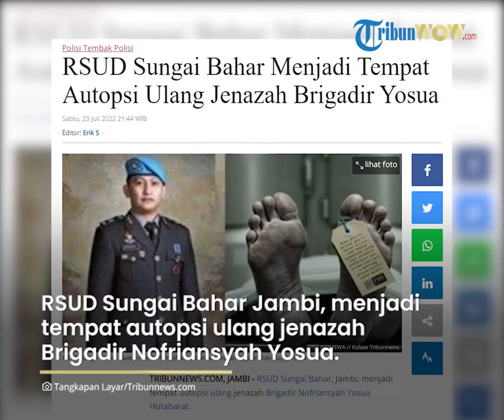RSUD Sungai Bahar Menjadi Lokasi Autopsi Ulang Jenazah Brigadir Yosua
TRIBUN-VIDEO.COM, JAMBI - RSUD Sungai Bahar, Jambi, menjadi tempat autopsi ulang jenazah Brigadir Nofriansyah Yosua Hutabarat.

Kepastian tersebut disampaikan penyidik Utama Tindak Pidana Umum Mabes Polri, Brigjen Pol Agus Suharnoko, Sabtu (23/7/2022).

Agus langsung mengecek fasilitas didampingi Dirut RSUD Sungai Bahar dr Aang Hambali.

Terlihat pengecekan dilakukan di ruang utama untuk autopsi dan ruang rapat forensik serta ruang persiapan forensik.

Dari hasil pengecekan tersebut Brigjen Agus mengatakan sudah dipastikan autopsi dilakukan di RSUD Sungai Bahar.

"Iya sudah dipastikan, kita mengecek ruangan yang layak untuk melakukan autopsi," ucapnya.

Karena sebelumnya dirinya sudah mengunjungi lokasi pemakaman dan, kondisinya kurang layak sebagai tempat autopsi.

Ia menyebut akan ada 10 tim forensik yang akan bertugas.

"Ada 10 orang," ucapnya.

Kepastian autopsi sendiri disebutkan akan dilaksanakan pada Rabu, 27 Juli 2022.

"Hari Selasa tiba, Rabu pelaksanaan," jelasnya.

Sementara itu pengacara keluarga, Kamaruddin Simanjuntak mengatakan hal yang sama.

"Barusan dapat informasi mereka baru datang dari Jakarta hari Selasa, berarti dilaksanakannya baru hari Rabu," ucapnya.

Sedangkan untuk tim forensik yang turun ia mengajukan ke beberapa rumah sakit di pusat.

"Tim yang kami mohonkan untuk turun nanti ahli forensik salah satunya saya rekomendasikan 13 orang dari RSCM, ada juga RSPAD, RS Pusat Angkatan Laut, RS Angkatan Darat dan RS Swasta," jelasnya.

Penulis: Danang Noprianto

Artikel ini telah tayang di Tribunnews.com dengan judul RSUD Sungai Bahar Menjadi Tempat Autopsi Ulang Jenazah Brigadir Yosua,